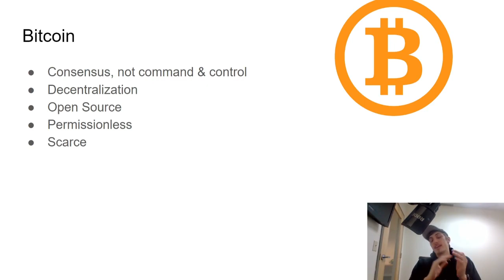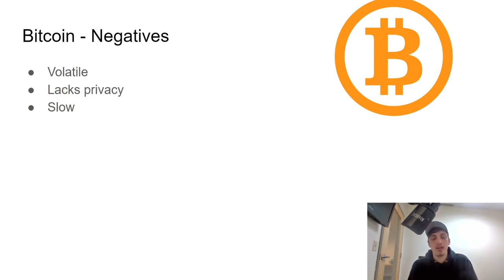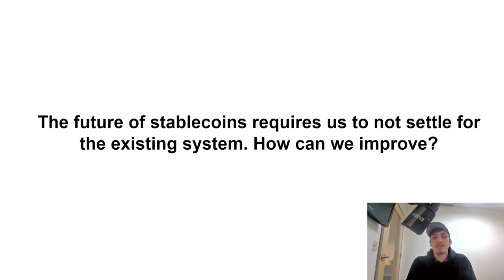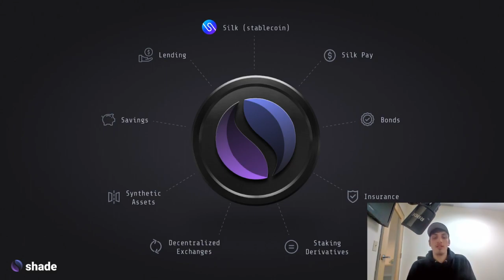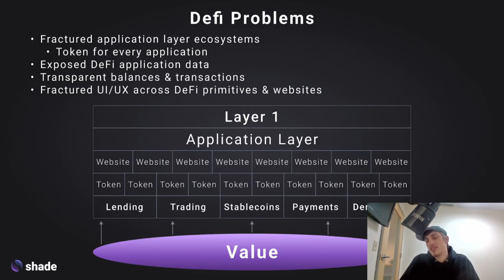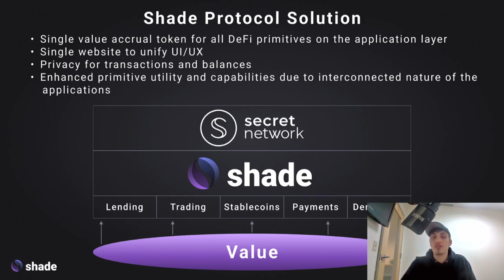Silk & Private DeFi - The Shade Future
A brief run down of Shade Protocol, Silk, and how Private DeFi is a key part of the future.